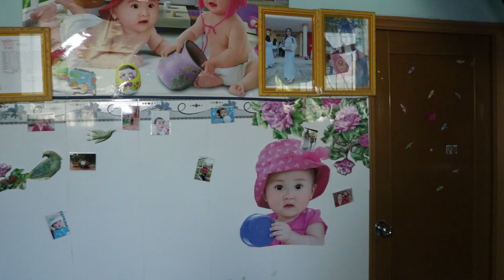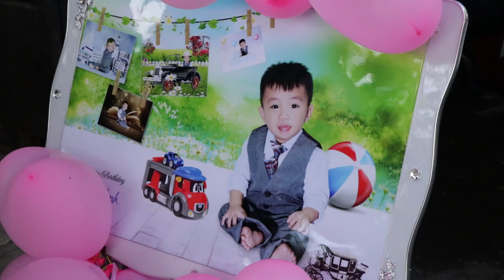sinh nhat tony